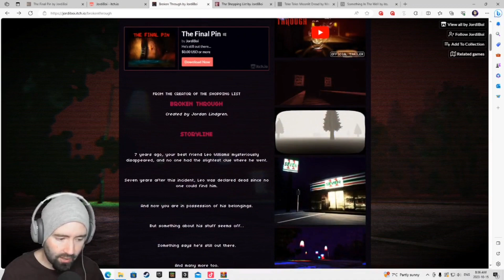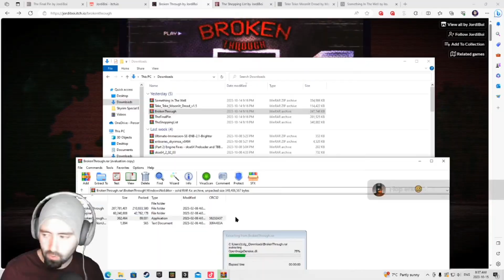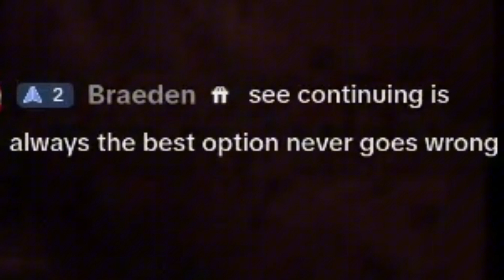Broken Through (Free Horror Game)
Hello there! This is "Broken Through". This game has a great story with a deep meaning.